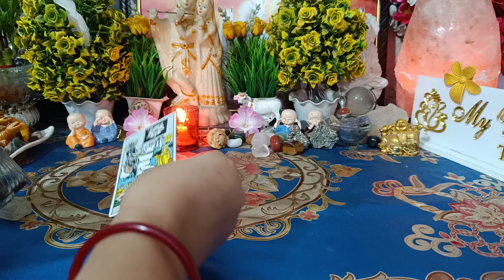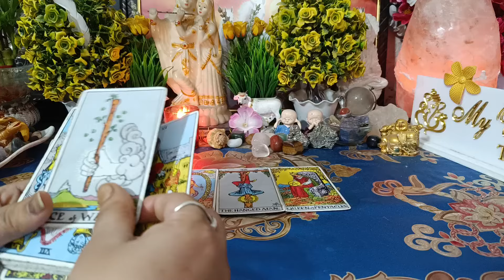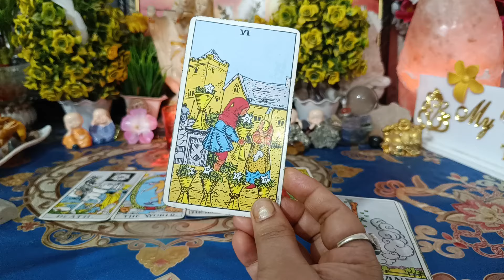अगर आपके पार्टनर का नाम 'S'letter से शुरू होता है तो क्या है उनकी फिलिंग्स आपके लिए? 💞